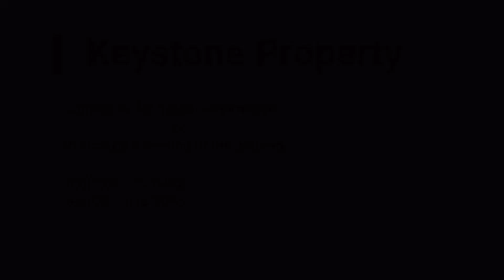Park Beach Condominium : Corner and Huge Unit Front Ocean View for Sale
Park Beach Condominium Direct Ocean Front View for Sale
25,000,000 Baht
On the 26th floor
3 bedrooms 2 bathrooms total living area is 174 sq.m. Corner unit with 3 balconies
Fully furnished, Smart TV, Washing machine
Big communal big and hight hall way, big swimming pool
Parking under building
24 hours security guard
Privileged area with luxury hotels, places around
Close to the local street walk just 230 meters to Wongamat Beach
2 minutes to Surf & Turf Beach Club & Restaurant
3 minutes to The Glass House Silver
6 minutes to Grande Centre Point Space Pattaya
13 minutes to Terminal 21 and Pattaya Beach
Please contact Agent New Poovadon
Wechat ID : pingaorawee

คอนโดติดหาดหาดวงศ์อมาตย์สำหรับขาย, คอนโด ปาร์คบีช
ราคาขาย 25 ล้านบาท
ห้องขนาด 174 ตารางเมตร 3 ห้องนอน 2 ห้องน้ำ ห้องมุมวิวทะเล 3 ระเบียง เช่าพร้อมเฟอร์นิเจอร์ สมาท์ทีวี เครื่องซักผ้า
สระว่ายน้ำส่วนกลางขนาดใหญ่ ที่จอดใต้ตึก เจ้าหน้าที่รักษาความปลอดภัย 24 ชั่วโมง
2 นาทีถึงร้านอาหาร Surf & Turf Beach Club
3 นามีถึง The Glass House Silver
6 นาทีถึง แกรนด์ เซนเตอร์ พอยต์ สเปซ พัทยา
13 นาทีถึงห้างสรรพสินค้าTerminal 21
Wechat ID : pingaorawee